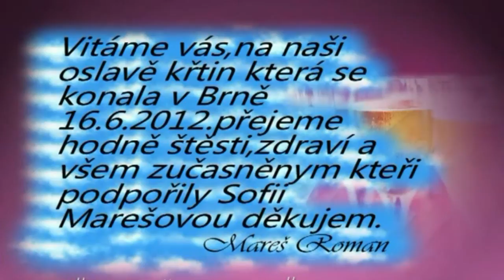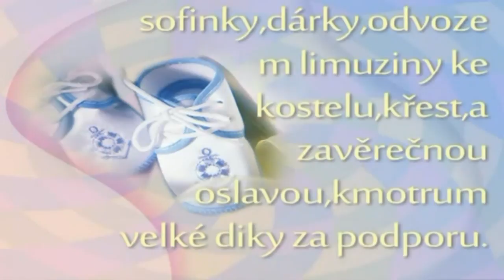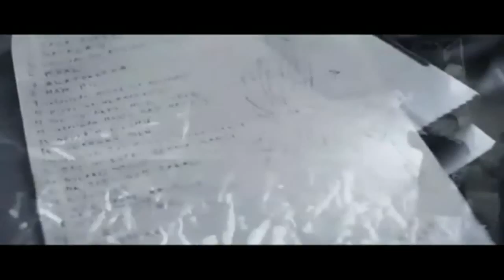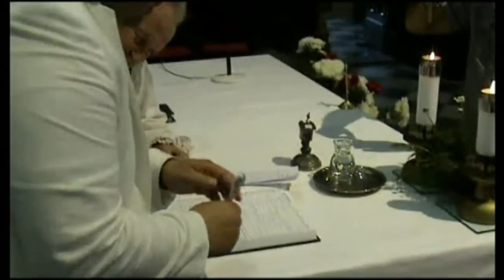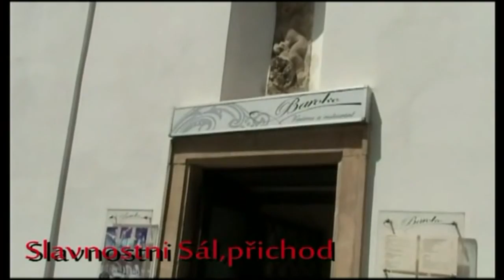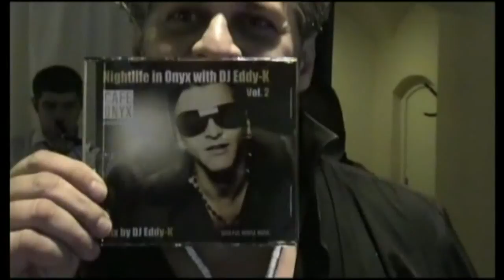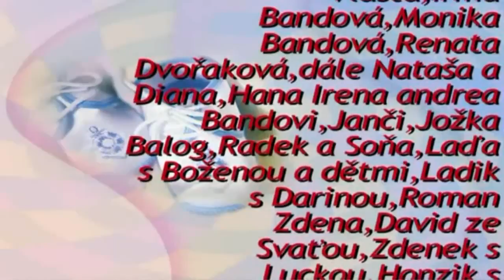Velké Křtiny Sofinky Marešové (Roman Mareš)Dagi BRNO 2012 (misi band)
Kamera:Martin Dzurňák